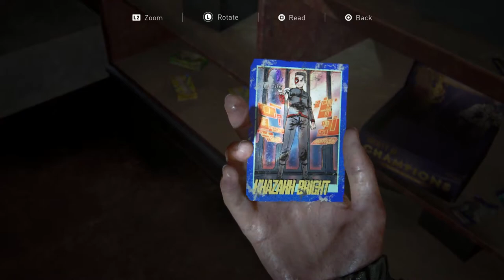The Last Of Us 2 - Part 34 - MEL! (PS4)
A brand new let's play for the channel, I'm so excited to bring you all The Last of Us Part 2 (TLOU 2) (PS4) (1080p 60fps)

The Last of Us Part II is a 2020 action-adventure game developed by Naughty Dog and published by Sony Interactive Entertainment for the PlayStation 4 and later The PlayStation 5

Five years after The Last of Us, players control 19-year-old Ellie, who comes into conflict with a mysterious cult in a post-apocalyptic Jackson

With the level of peace, Jackson offers she’s had a chance to be a teenager and forge lasting relationships. When that peace is shattered, Ellie is thrust into a brutal journey fuelled by a need to bring those that have wronged her to justice

Characters Include, Modelled and Voiced by:

Ellie (Ashley Johnson) – The playable protagonist of the game. Ellie was formerly a denizen from the Boston Quarantine Zone and is immune to the Cordyceps Brain Infection. She returns from the original game and is now nineteen years old and sports a tattoo over the bite scar on her right arm.

Abby (Laura Bailey)– The secondary playable character. A stocky woman who is forced to deal with the fallout of her own quest for revenge.

Joel (Troy Baker) – Joel is a survivor of the CBI outbreak who returns from the original game, alongside Ellie. He is now in his early to mid-fifties.

Dina (Cascina Caradonna) (Shannon Woodward) - A young woman, Jesse's ex-girlfriend and Ellie’s associate.

Yara (Victoria Grace) – Yara and her brother Lev were former members of the Seraphites.

Lev (Ian Alexander)– Lev is Yara's younger brother. The pair left the Seraphites for unknown reasons.

Tommy (Jeffrey Pierce) - Joel's younger brother, also returning from the original game. He is one of the leaders of the community in Jackson.

Jesse (Stephen Chang) - Dina's ex-boyfriend and a friend of Ellie.

Emily (Emily Swallow) – A member of a religious cult called the Seraphites, set to wipe out all 'sin' in the world after the outbreak.

Nora (Chelsea Tavares) - A high-ranking member in the Washington Liberation Front. Ellie pursues her through Seattle

It is time to jump on in to this!
If you are reading this, I hope you have a fantastic day and thank you for taking the time to choose to watch my videos.

YSJ